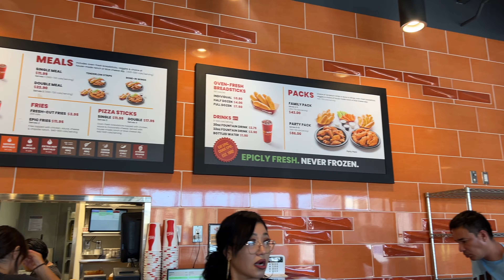Behind the scene of my sister’s save the date pictures ￼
Hey guys, come along with us to San Diego to get a couple things that we needed and rushing back to do my sisters make up for her behind the scene photo shoot. Hope you guys enjoy this Vlog. 🤍